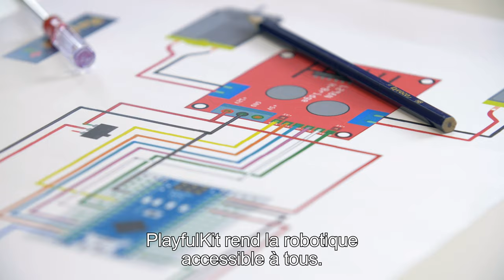MEL Makers 2020 : PlayfulKit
Avec PlayfulKit, chaque enfant peut fabriquer son propre robot avec de vrais composants électroniques. Tous les éléments du kit sont dans un pochon en tissu réutilisable et vous recyclez la boite de transport pour construire votre premier robot. Mathieu Gillion a créé le concept de l'atelier robotique clef en main afin que tous les enfants aient accès à cette technologie.
Un financement participatif : « Pour faire connaître PlayfulKit et financer la création d’une plateforme d’accompagnement en ligne. »
L’emballage en carton ne doit surtout pas être jeté : il doit au contraire être utilisé puisqu’il devient le corps du robot. Résultat : 100 % recyclable